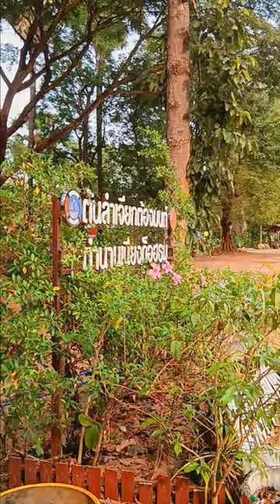yasothara ยโสธารา วัฒนธรรมท้องถิ่น